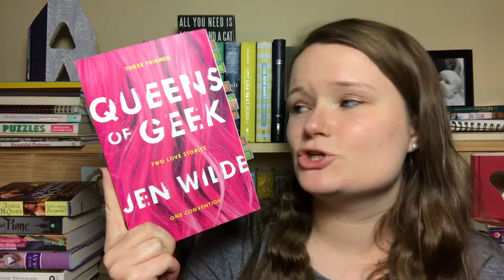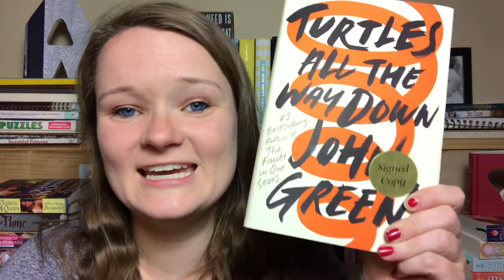OCTOBER BOOK HAUL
Here are all of the books that I got in October! Let me know down below if you've read any of these books, or if you're wanting to :)

xoxo Averie